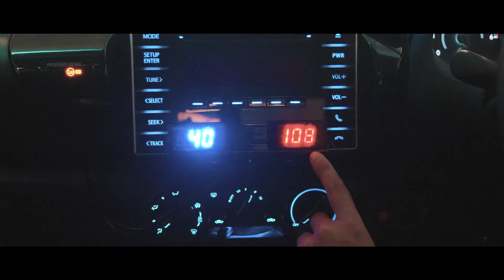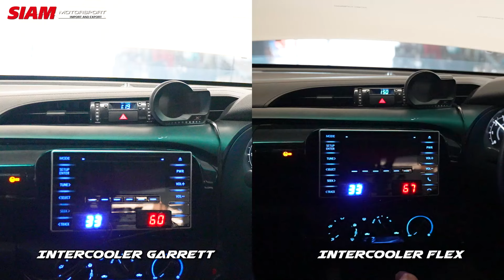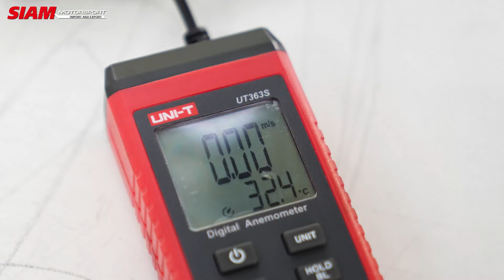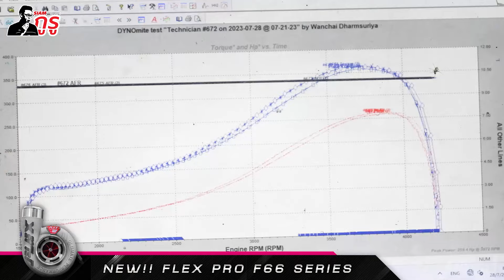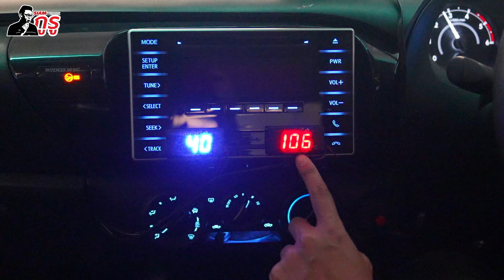F L O W R A T E 💨 จุดลับ ความเเรง 🏎️ ดูก่อนเเรงก่อนเเน่นอน ⚡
FLOWRATE 💨 จุดลับ ความเเรง 🏎️
⚡ ดูก่อนเเรงก่อนเเน่นอน